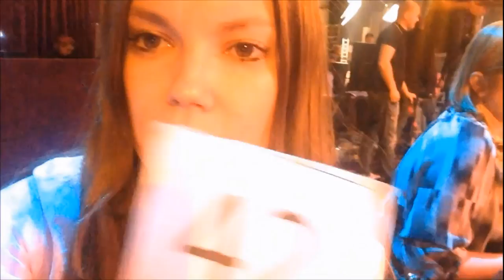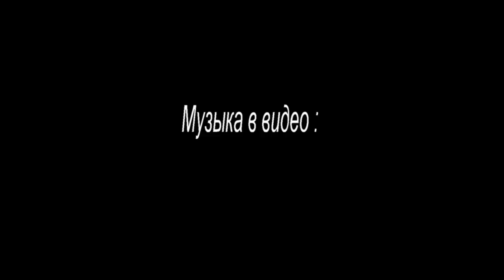GROM VLOG : ДР на любимом телеканале !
Телеканал ТНТ и новый сезон "Камеди Вумен", и так совпало, что в этот день у меня была Днюха !

Музыка : Para One - Every Little Thing (feat. Irfane & Teki Latex) (Plastic Plates Remix)